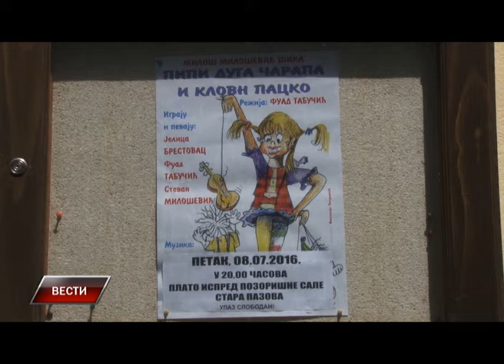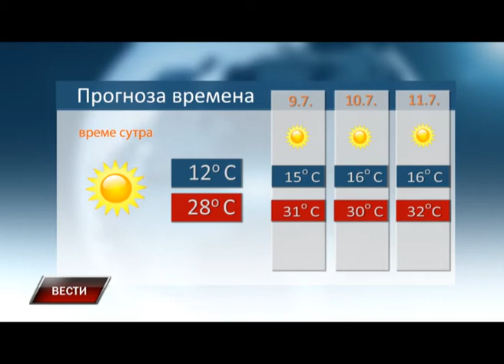Vesti 7 7 2016